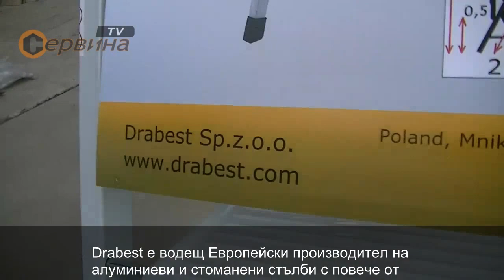Стоманена домакинска стълба Drabest Manifero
Drabest е водещ Европейски производител на алуминиеви и стоманени стълби с повече от 20 години опит и традиции.
Всички продукти притежават сертификати за качество на продуктите от различни тестващи институти в Европа.
Това прави продуктите идеални за ежедневна и домакинска работа.

- За домашна употреба
- Стоманена стълба за качване от едната страна, за работи на закрито и на открито(при нормални атмосферни влияния)
- Широки стъпала за сигурно качване и удобно стоене - 31x21 см
- Лесна за транспортиране
- Неплъзгащи се тапи на петите, като гарантират сигурно положение